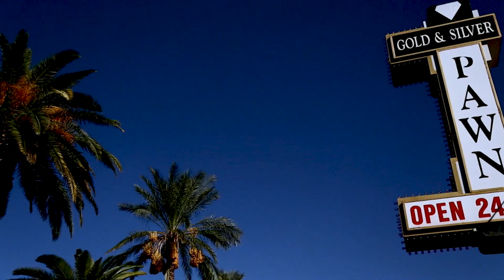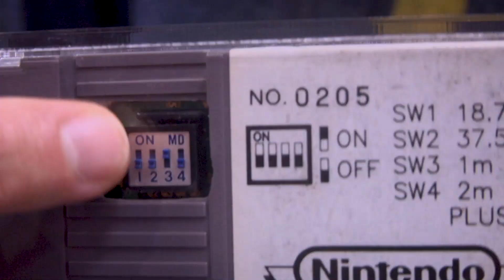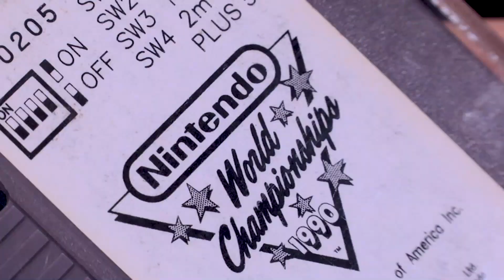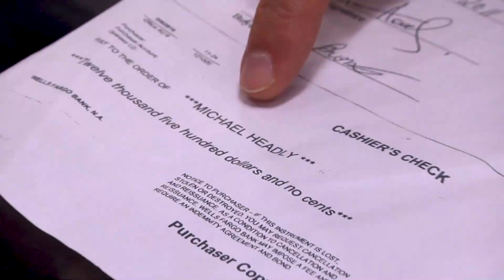Pawn Stars: NINTENDO GAMING GOLD WORTH $20,000 (Season 7) | History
Chumlee calls in an expert to give his expertise on the extremely rare and highly collectible Nintendo World Championship cartridges, in this clip from Season 7, "Room and Hoard."